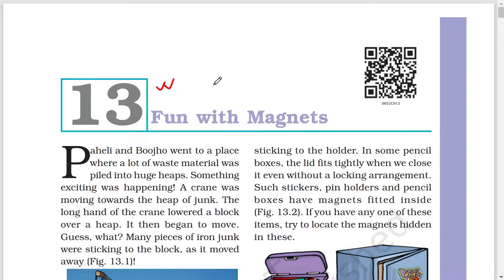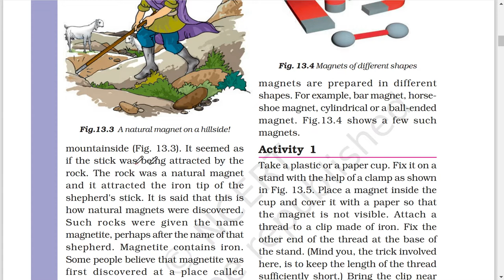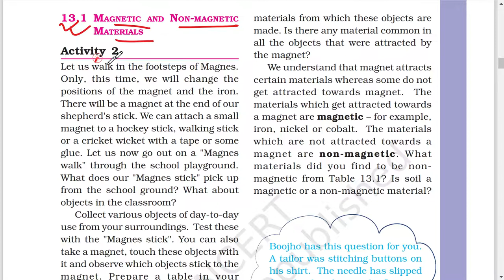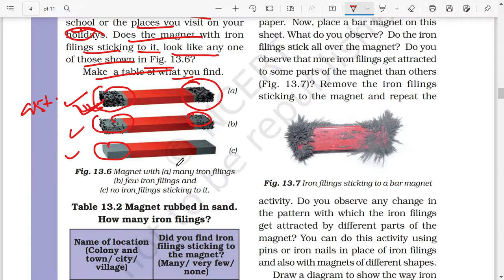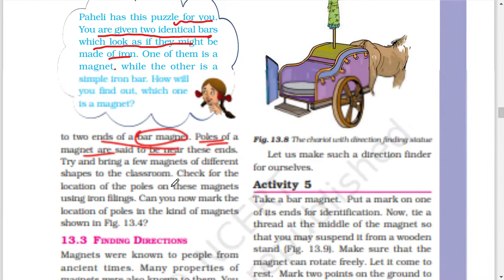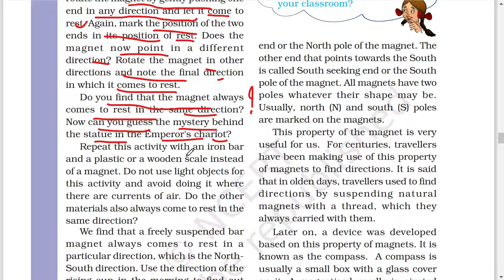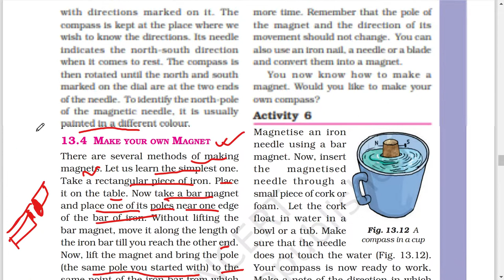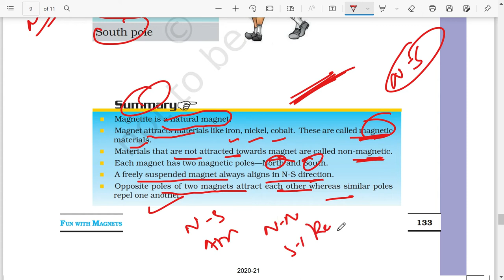Class 6 Science | Fun With Magnets - full chapters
ncert for all classes
ncert from 6 to 12

00:00 Introduction

5:03 How Magnets were Discovered

13:33 magnetic and non magnetic materials

22:26 Poles Of Magnet

28:29 Finding Directions

39:38 Make Your Own Magnet

42:06 attraction and repulsion between magnets

44:49 A few Cautions

46:47 Keywords

47:34 Summary